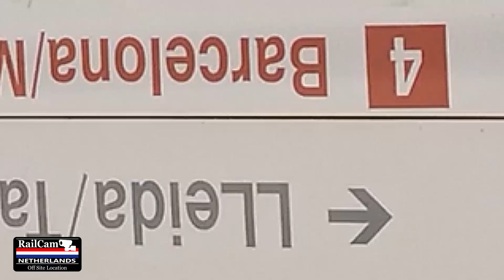Railcam Off-Site Location St. Vicenç de Calders #162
Off-Site Trainspotting. This is the very last Off-Site clip in Spain for the year 2019. It''s coming to you from the train station of St. Vicenç de Calders, in the village of Coma - Ruga (Tarragona), Catalunya. It is a fairly busy station with several platforms. Many passengers traveling from this station to Barcelona, Manresa and to Lleida, Tarragona.